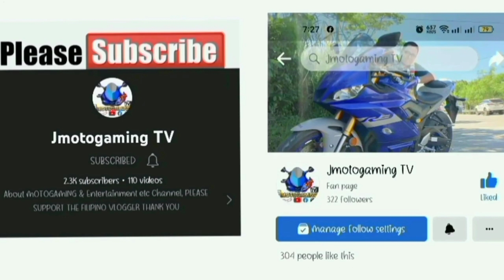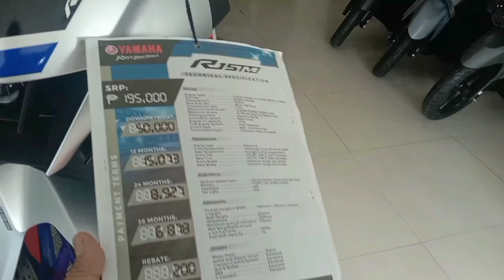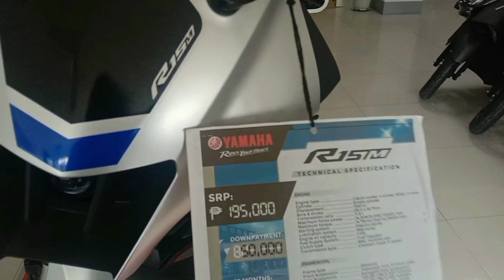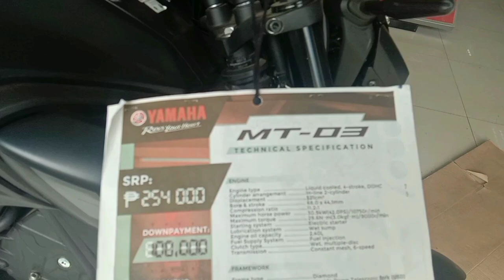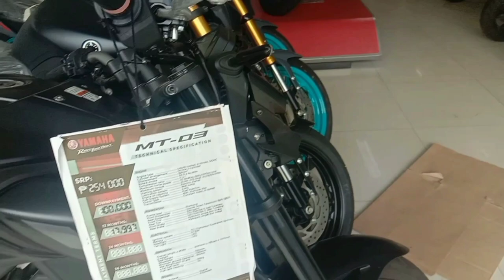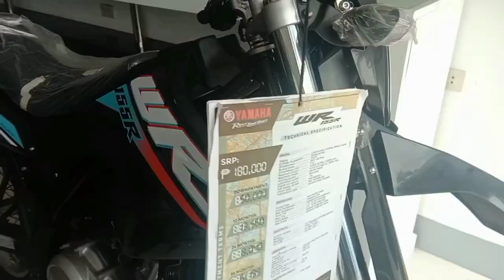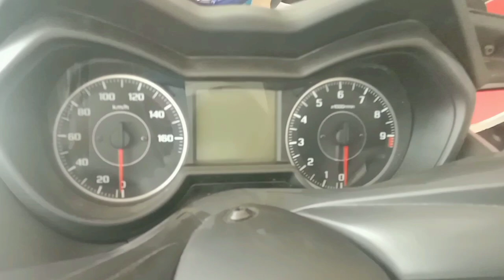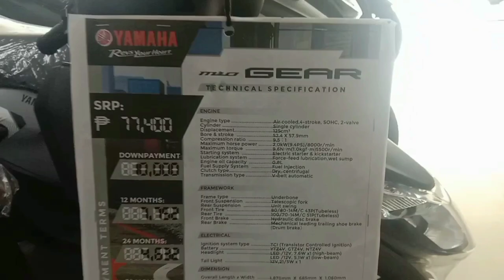Yamaha Tandag City Branch, window shopping 2022